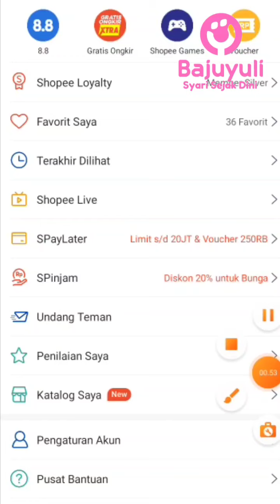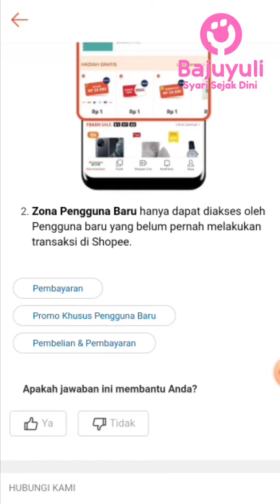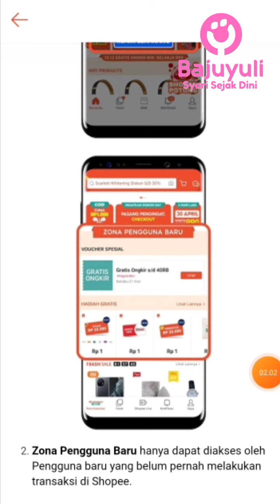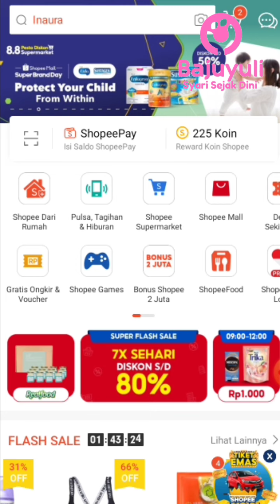Cara Mengakses Promo Khusus Pengguna Baru di Shopee